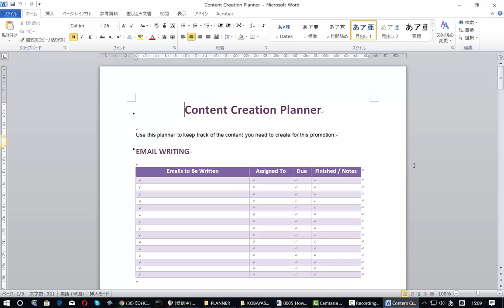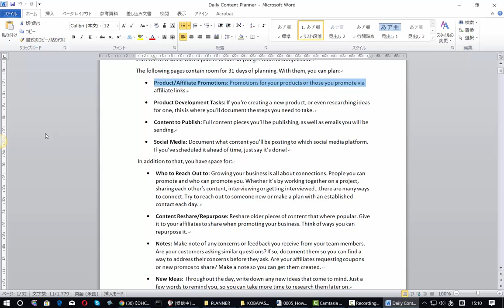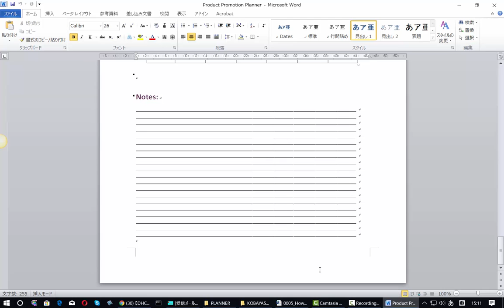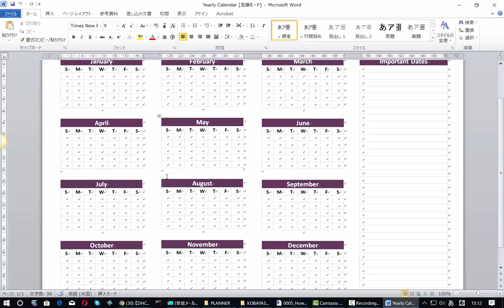プランナーパッケージ